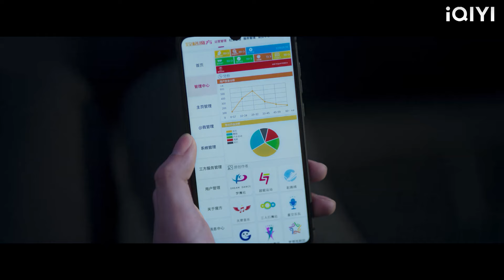ซินเดอเรลล่าวางแผนจัดงานเลี้ยงวันเกิดที่สมบูรณ์แบบให้กับ CEO และ CEO ก็จูบเธออย่างตื่นเต้น!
2TCHGZZL